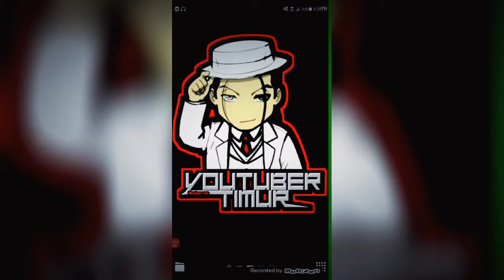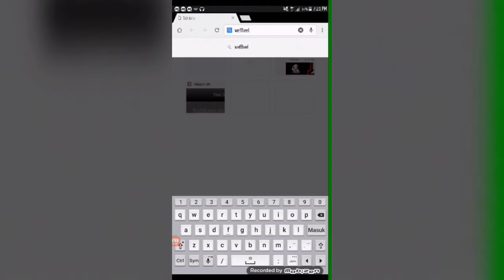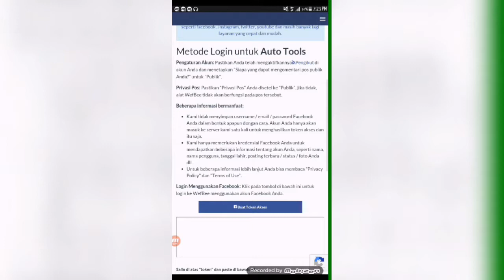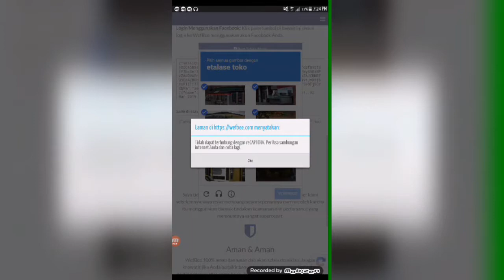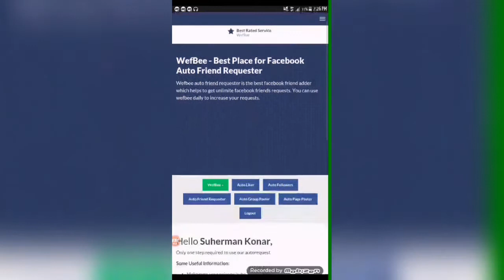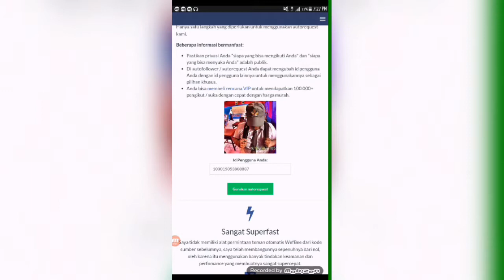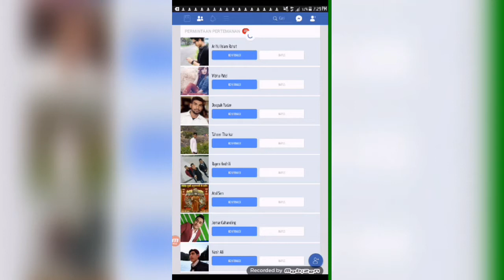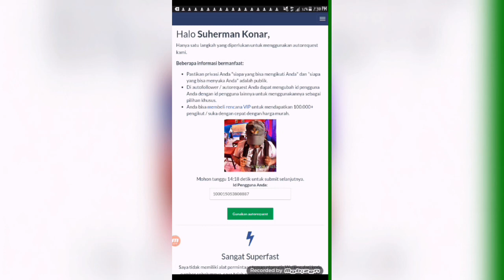Tutorial perbanyak permintaan pertemanan di FACEBOOK|Weffbee TUTORIAL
mampir juga ke SOSMED ku

Backsound^:ed-sherran ^:PERFECT
Dengan WEFFBEE teman"juga dapat menggunakan banyak fitur lagi salah satunya menambah permintaan pertemanan,dan banyak lagi.
Dan yang bagusnya lagi teman"tidak perlu ribet harus download aplikasi"karna WEFFBEE dapat teman"buka di aplikasi BROWSING bawaan handphone teman"dan tak perlu proses ROOT juga jadi enak banget deh,!!